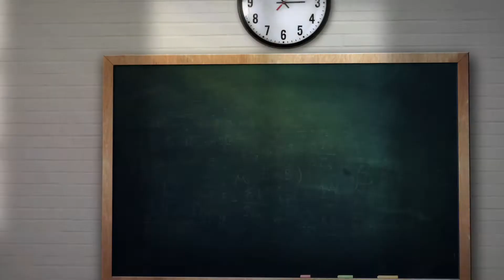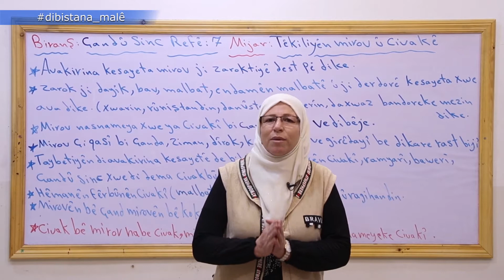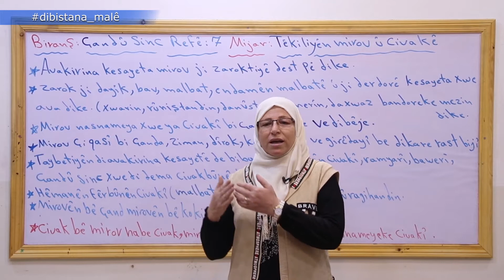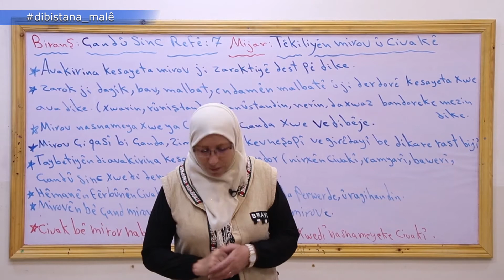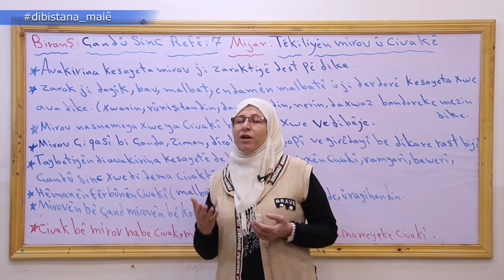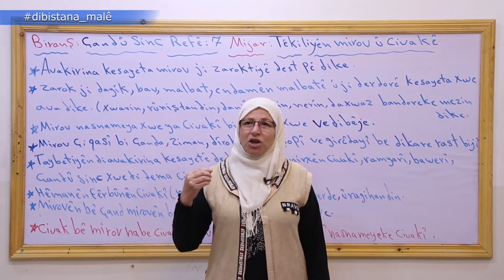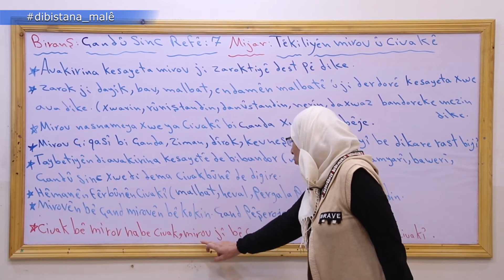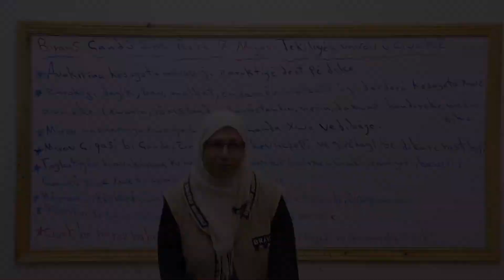Refa 7 _ çand û sinc2 Têkiliyên Mirov Û Civakê